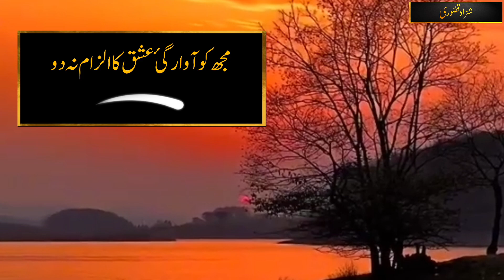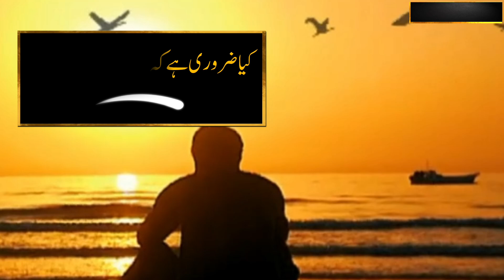Mehboob Sitam Gar Bhi To Ho Sakta Hai | Urdu Poetry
Mehboob Sitam Gar Bhi To Ho Sakta Hai | Urdu Poetry | Sad Poetry Status | Sad Urdu Shayari Status | Heart Touching Poetry | Sad Status
Sad WhatsApp Status | Shahzad Kasuri Poetry | Urdu Ghazal | Sad Urdu Ghazal | Urdu Shayari

Poetry Lines Siraj Alam Zakhmi
Voice By Shahzad Kasuri

urdu poetry
urdu shayari
sad urdu shayari
sad status
sad ghazal
sad urdu ghazal
shahzad kasuri poetry
azrah e sukhan poetry
andaaz e bayaan poetry
jashn e rekhta
adabi baithak
best urdu poetry collection
Kitaab e Maazi
Fsee Production
A1 Urdu Writes
Bazm-e-Rekhta
Malak_Wri8s
Zunaira Ahmed
Azrah-e-Sukhan
AZ Point
Solid Poetry
Shayari Tube
Izhaar e Ishq
BAZM-E-ANJUM
Zubair Maqsood Voice
Khayaal-E-Urdu
Ramzan Jani Official
Dubai Mushaira
Shakeel writes
Shayari Mehfil
Sultan Writes
Ramz-E-Wafa
Allamaiqqbal
Dastaan